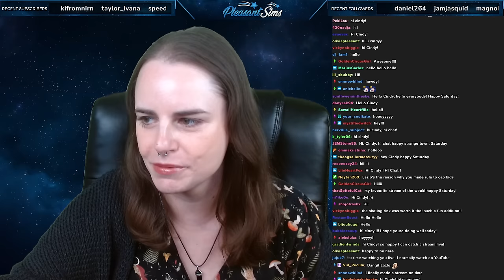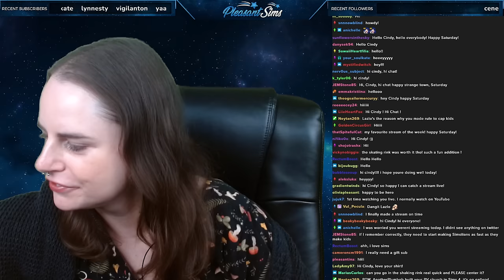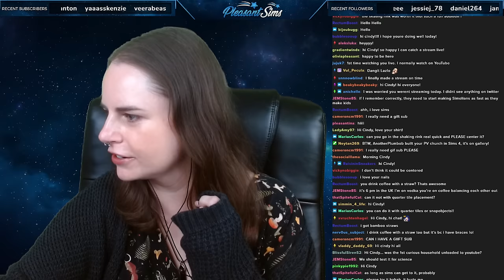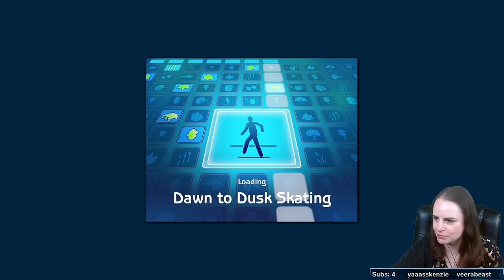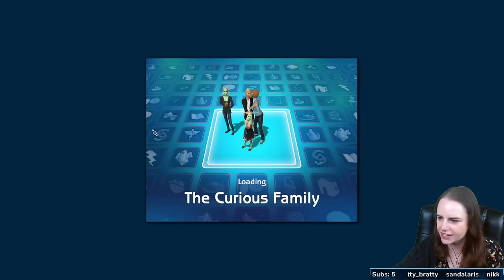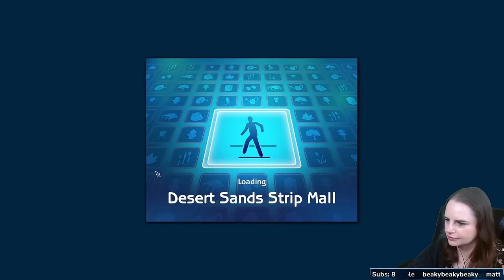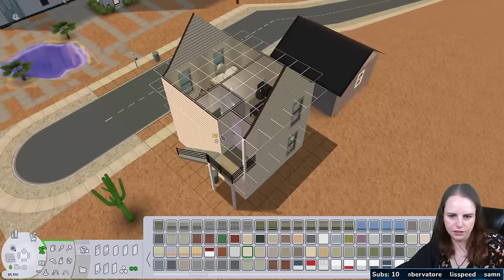Lazlo's First Harvest + Our Twin Girls Age up to Teens! ~ Sims 2 Strangetown Saturday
In the next episode of Sims 2 Strangetown Saturday, Lazlo Curious has his first harvest of the "plants" he grows in his hydroponic garden. Plus, his twin girls age up to adorable teens. Also, Dawn Curious goes off to college, joining her cousin Tycho.

🔷 HELPFUL VIDEOS 🔷